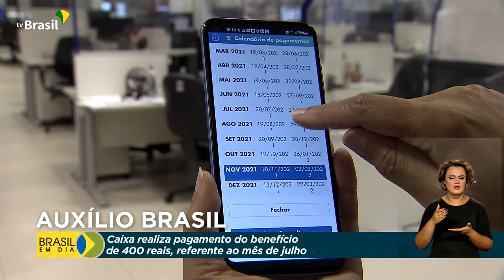Assistência Social | Pagamento do Auxílio Brasil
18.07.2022 - A Caixa inicia hoje o pagamento do Auxílio Brasil referente a julho. O repórter Glauco de Queiroz tem os detalhes.